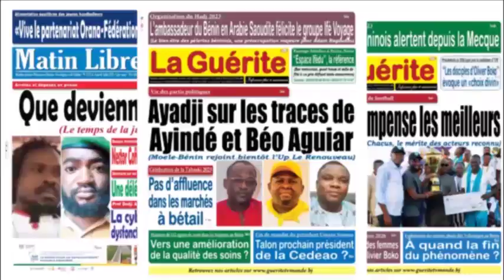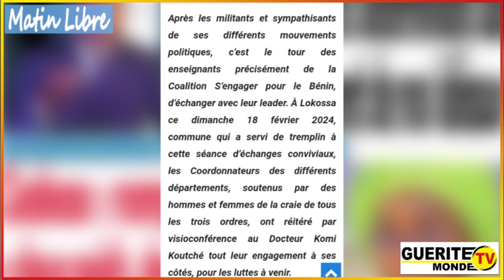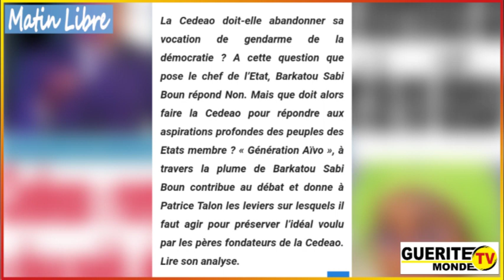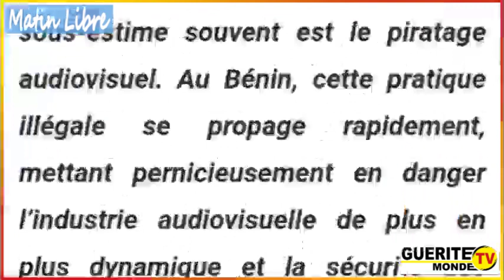Contenu Matin Libre de GTVM du 19 février 2024